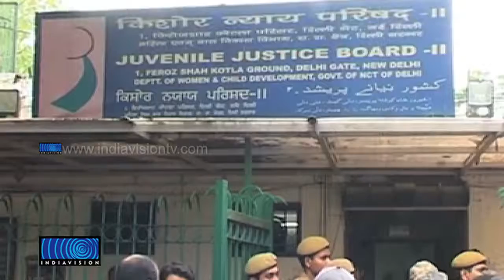Delhi gangrape Juvenile sentenced to three years; we will approach higher courts victim's mother